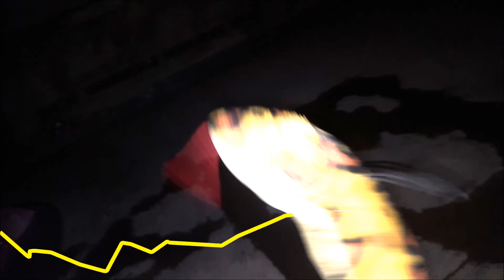hunter Monster Chapter 49